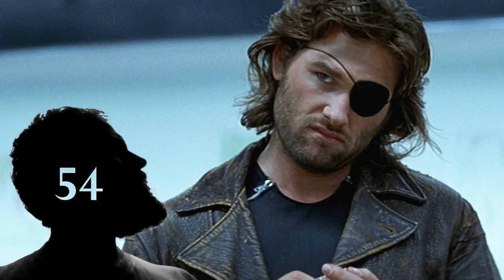54 - Snake Plissken, Netflix, and Ted Talks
Better call 500 because this episode is straight fire. Justin and Martin talk about how preaching might be influenced by Ted Talks, discuss why Martin hasn't watched Daredevil, and tell of Justin's terrible experience with hurricane Matthew. You hear wisdom like "don't wiz on the electric fence" and how to best level your Hammerdin in Diablo 2. Of course, you'll also learn why Kingpin is the biggest Dad Fail of all and the best way to deal with an electrical fire in your back yard.